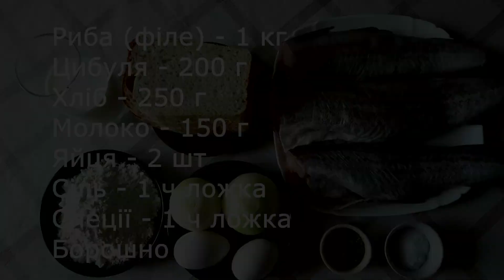Рибні котлети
Риба (філе) - 1 кг
Цибуля - 200 г
Хліб - 250 г
Молоко - 150 г
Яйця - 2 штуки
Сіль - 1 чайна ложка
Спеції - 1 чайна ложка
Борошно